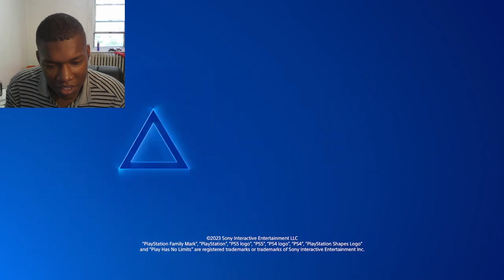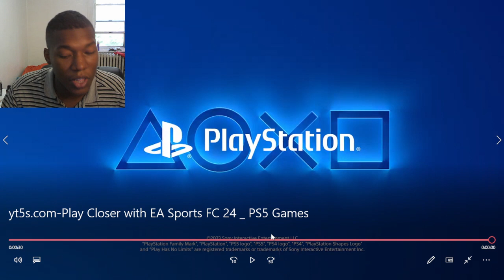Play Closer with EA Sports FC 24 | PS5 Games REACTION